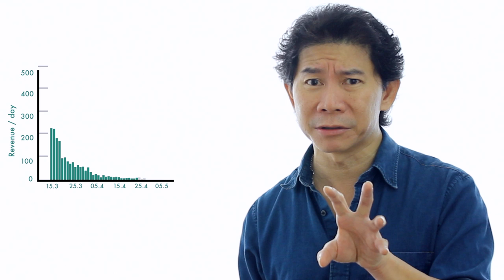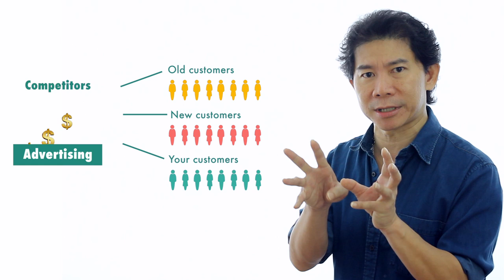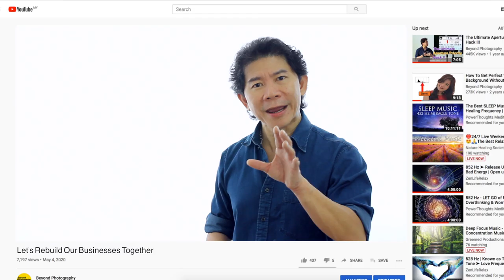How We Rebuild Our Business After COVID19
Business School Lecture #101: DO NOT CUT ADVERTISING MONEY!